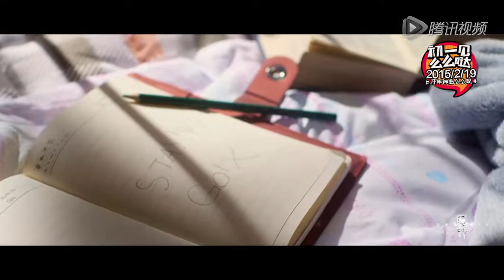爸爸去哪儿2大电影 《么么哒》MV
作词：吴梦知
作曲：钱雷
演唱：黄磊，多多，曹格，Joe，Grace，杨威，杨阳洋，陆毅，贝儿
爸爸去哪儿2大电影  - 么么哒